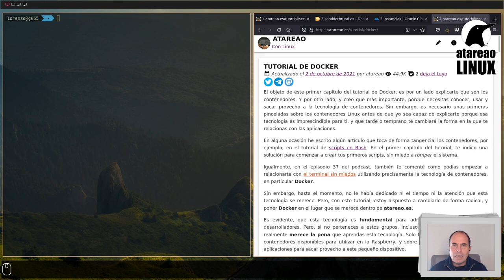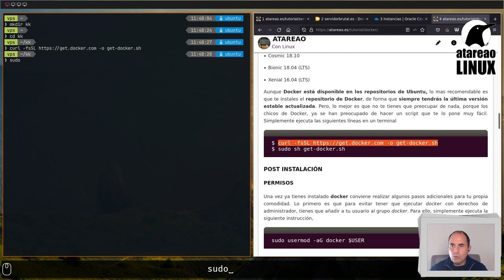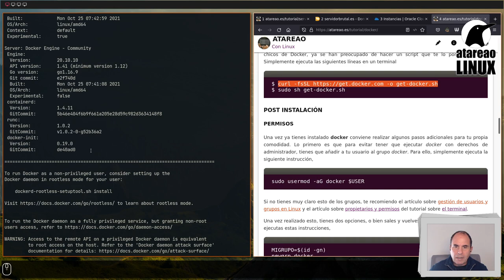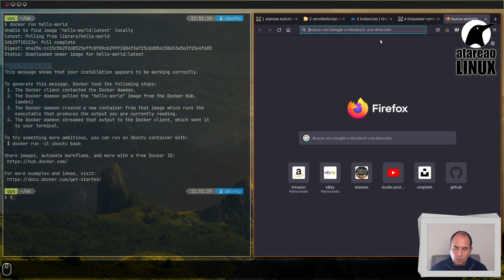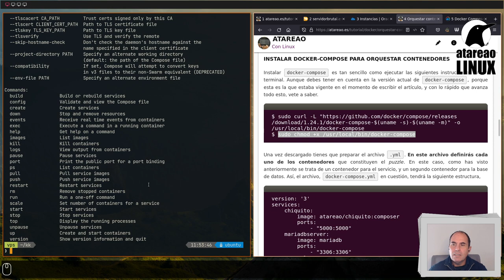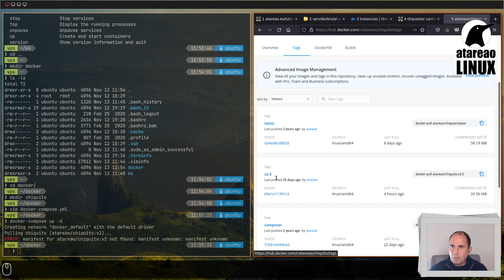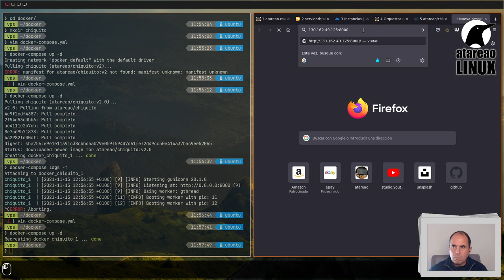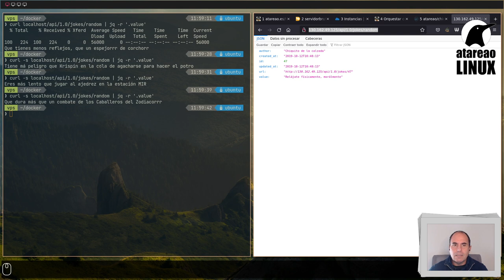Instalar docker en tu servidor a lo fácil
Sin lugar a dudas una de las tecnologías mas revolucionarias con las que nos encontramos a la hora de levantar nuestros propios servicios es Docker, que nos permite tener cualquier herramienta alojada en nuestros propios servidores.